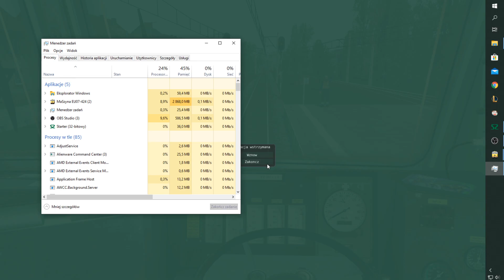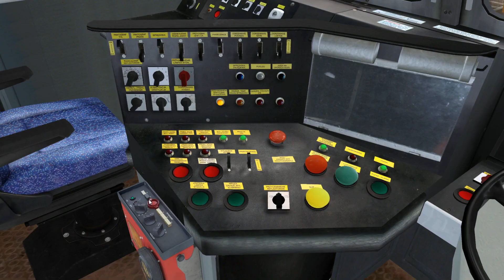MaSzyna EP09-044 EIE52113 BAŁTYK MIASTO - ALAKOWICE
Misję rozpoczynamy na bocznicy na stacji Bałtyk Miasto. Najpierw oczekujemy aż SM42 podstawi w perony skład IC, potem manewrujemy zgodnie ze wskazaniami tarcz i podczepiamy się do ustawionych wagonów. Następnie prowadzimy pociąg Intercity EIE52113 na trasie z Bałtyku Miasta do Alakowic, zatrzymując się po drodze tylko w Bałtyku Głównym. Czas misji: ok. 40 minut.